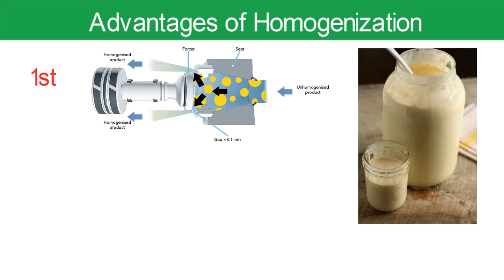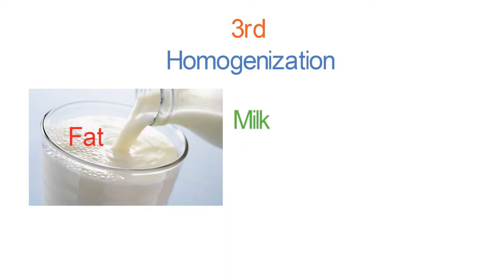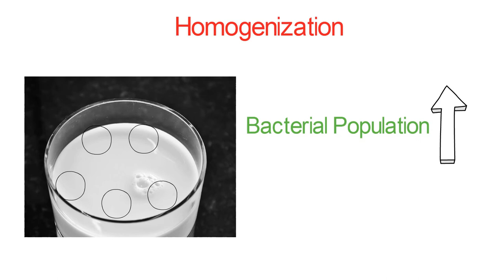Homogenization process of milk | Merits & Demerits | Part2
In this video, you will learn about the advantages and disadvantages of milk homogenization in detail. This video tells you the limitation of the homogenization process of milk.